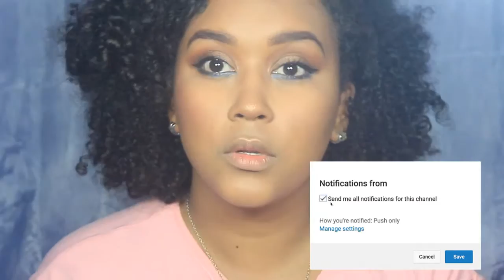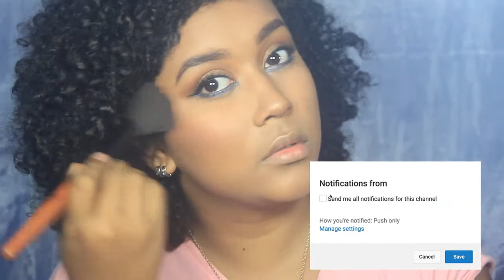Maquillaje pop de color azul || TatianaSC Makeup